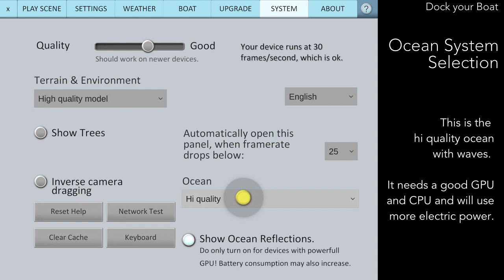Dock your Boat - Ocean System and Waves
Dock your Boat is a simulation app for boaters!
It is used by professionals as well as amateurs and sailing schools to practice the complex processes involved in using the engine, lines and fenders.
Try it right now and for free!